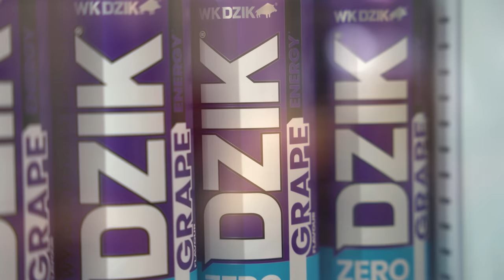MAMY HANTLE NIE DO PODNIESIENIA! *PREMIERA GRAPE*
Dzik Energy GRAPE dostępny w sieci sklepów Biedronka oraz na 𝘾𝙕𝙔𝙏𝘼𝙅 𝘿𝘼𝙇𝙀𝙅 ⬇⬇⬇
Nasze kanały: